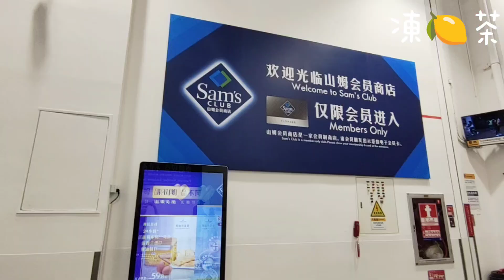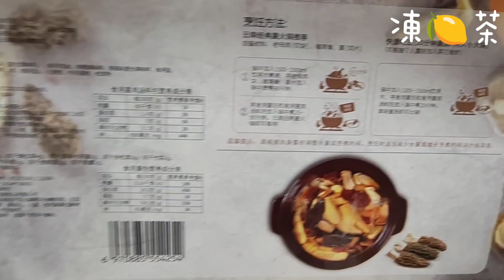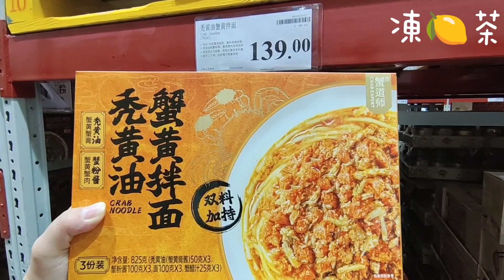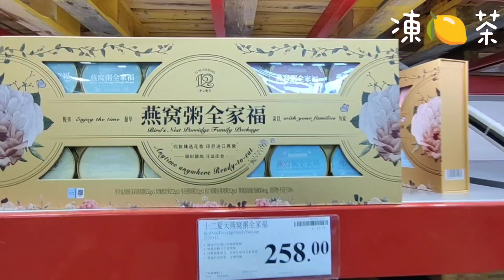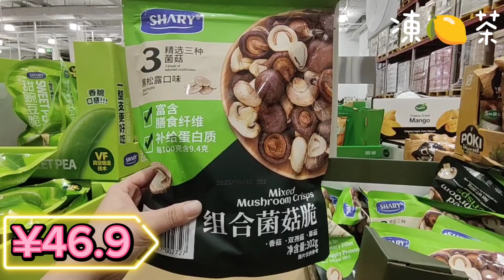山姆會員店(褔田)